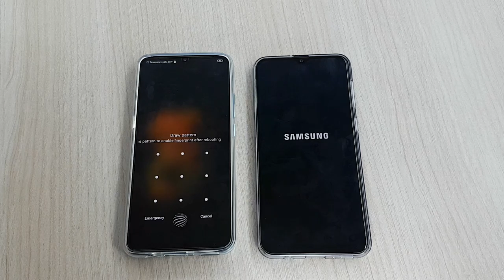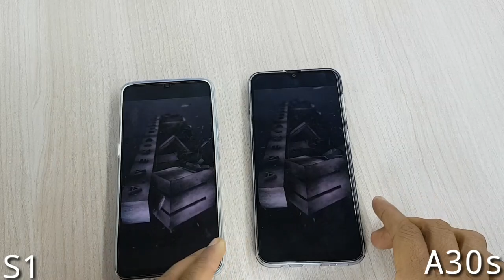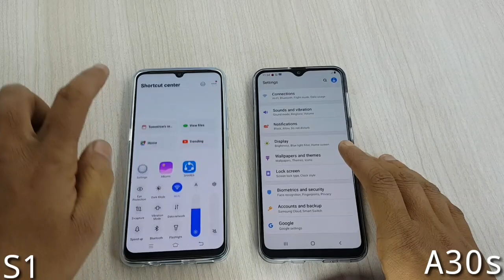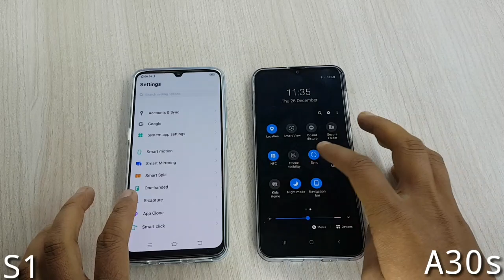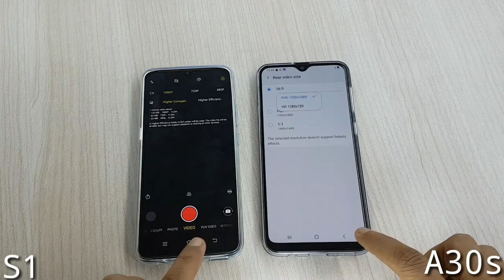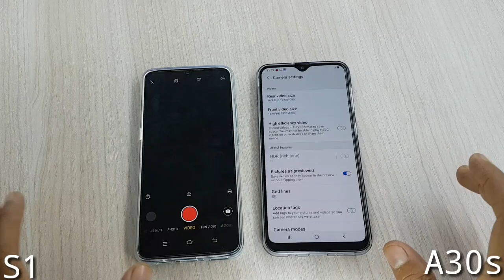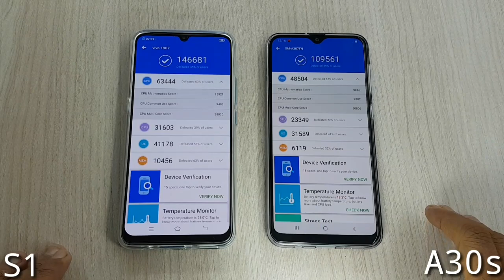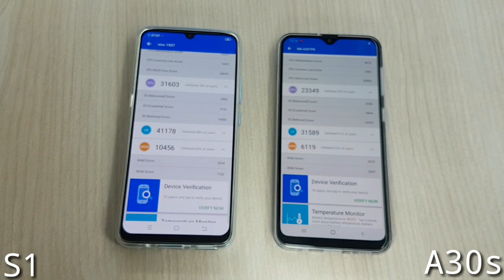Galaxy A30s vs ViVo S1 Full Comparison with Camera, UI Features & AnTuTu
Galaxy A30s vs ViVo S1 full Comparison

Namaskaar doston mera naam h Dharmesh aur is video m maine Galaxy A30s aur ViVo S1 ko aapas m compare kiya h. Dono hi Devices ka base version price m lagbhag same h aur specifications bhi dono k kuchh kuchh milte julte hain.

Video m maine Design, Display, UI Features, Camera, Hardware aur battery k baare m baat ki h.